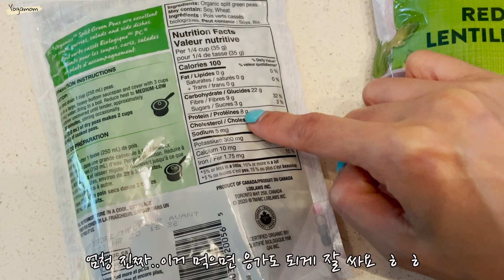넵 스트레스가 맹독 맞습니다 ㅠㅠ 심장마비가 아니라 공황장애?? 제가요????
'어디 아프기 전에 관리하자 ^^' 는 사실 잘 안와닿는 말인 것 같아요.
미련한 인간인지라 진짜 한 번 아파봐~야 정신이 뽝!!!

네...그래서 호되게 당하고 정신 차렸습니다 ^^!

역시나 정답은 (( 깨끗한 음식 + 운동 + 마음관리 )) 라는 사실을
뼈 맞으며 -_ㅠ 깨달을 수 있었던 감사한 계기였어요

새로운 '생명 연장 스트레칭 요가' 시리즈와 함께
우리 다시 I Respect Myself 할 수 있는 하루하루 만들어 나가요~